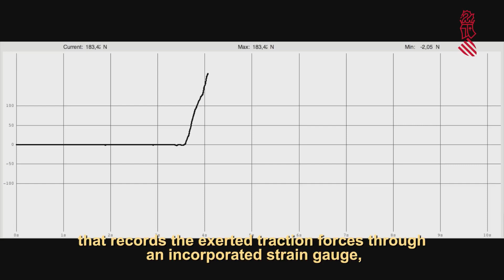Patente dispositivo para la monitorización del ...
"Patente dispositivo para la monitorización del esfuerzo durante la escalada".
Sistema que permite sensorizar cualquier tipo de presas de escalada y evaluar la fuerza ejercida por los escaladores durante la ascensión. Más info.